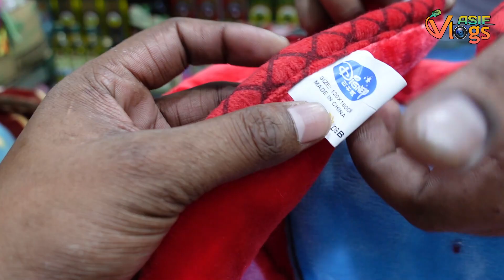মাত্র ৭০০ টাকায় কম্বল 😱Wholesale Blanket Price baby items/ Blankets Market Price 2022/asif vlogs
মাত্র ৭০০ টাকায় কম্বল 😱Wholesale Blanket Price baby items/ Blankets Market Gulisthan 2022/asif vlogs

Address:
 SHOP NAME:- Alviya Baby Shop
  Shop No: 20
  Banolota Kacha Bazar, Dhaka, New Market

👉 যে কোন পণ্য ক্রয় করার পূর্বে পণ্য + পণ্যের মান যাচাই করবেন। ➡️আর্থিক লেন-দেন করতে সতর্ক থাকবেন⬅️ আর্থিক লেন-দেন অথবা পণ্য+পণ্যের মানের কোন জটিলতায় (Asif Vlogs BD) চ্যানেলের কর্তৃপক্ষ কোন ভাবেই দায়ী থাকবেন না।এই চ্যানেল শুধুমাত্র পণ্য প্রচারে সহায়তা করে থাকে,পণ্য ক্রয় বা বিক্রয়ের সাথে কোন ভাবেই জড়িত থাকে না. ধন্যবাদ